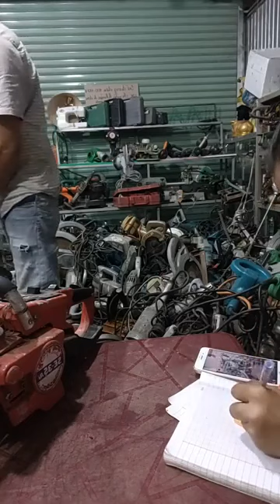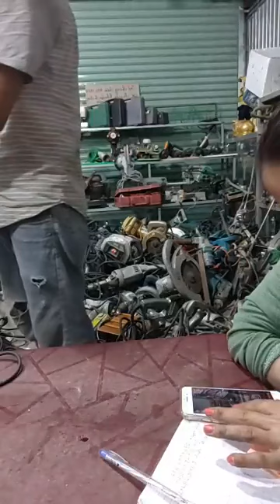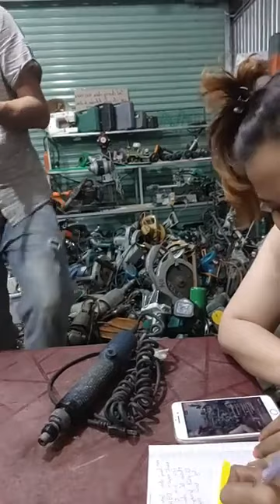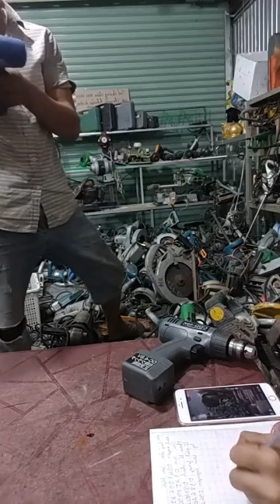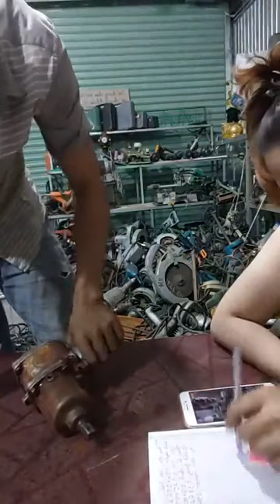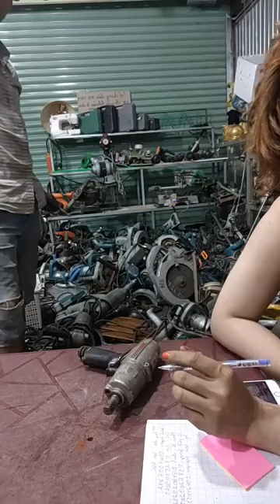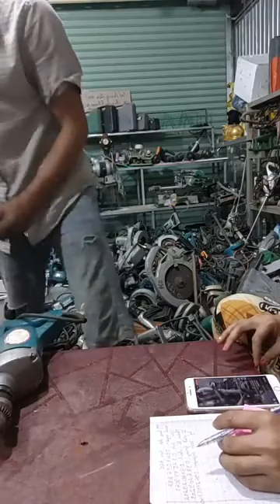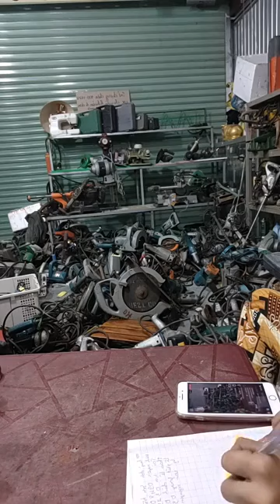Cung cấp quần áo thời trang mới nhất 2023 | Tùng Vlog